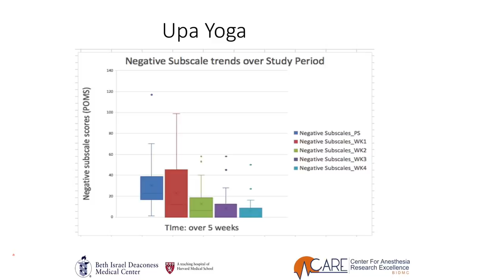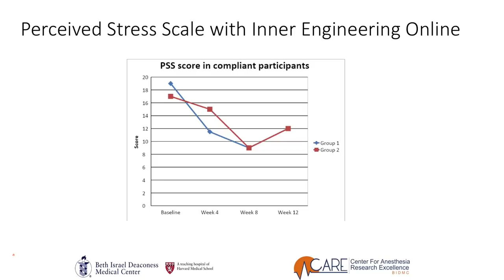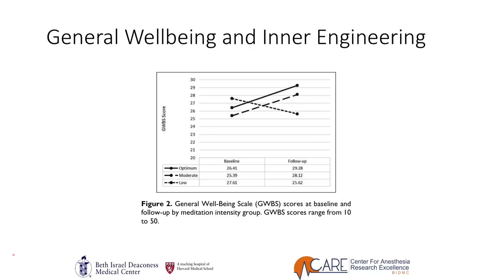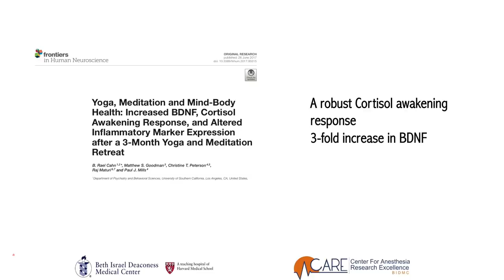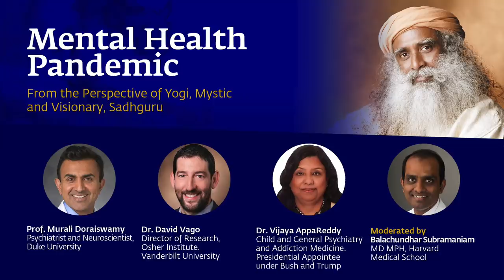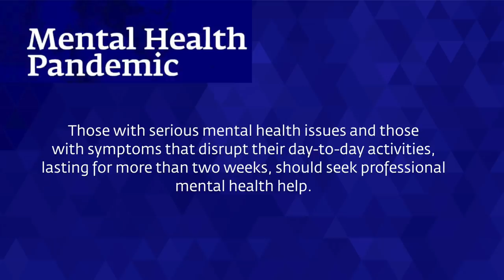Mental Health Impact of the COVID Pandemic​ - Sadhguru with Medical Experts​